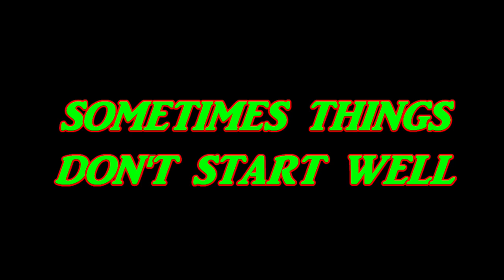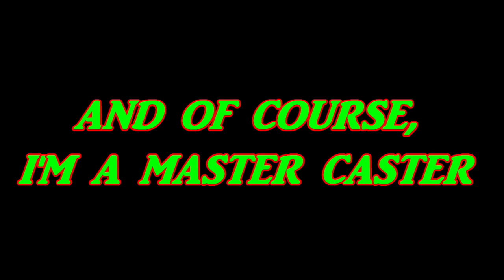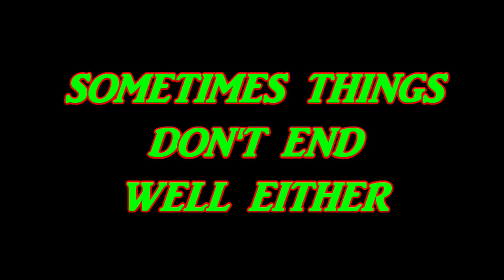CHESAPEAKE CHRIS - BLOOPERS 4.0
It didn't take long to accumulate enough kayak fishing bloopers to create my 4th Blooper video. Come along & see things are not always as they seem.